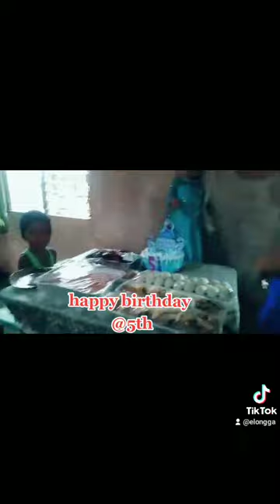happy birthday Mary Jane jimenez